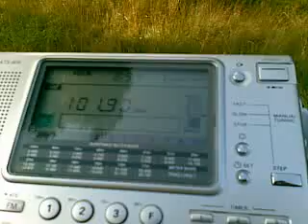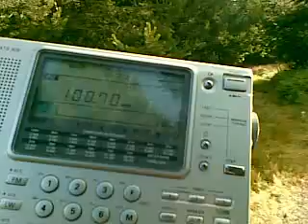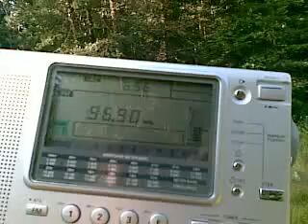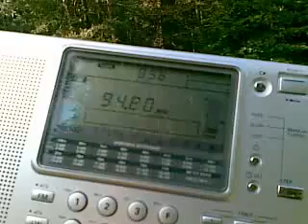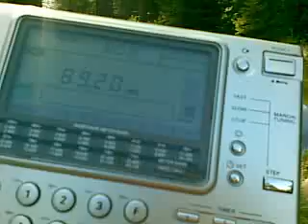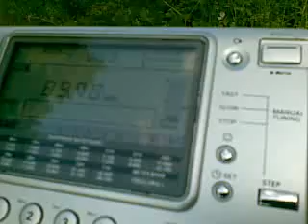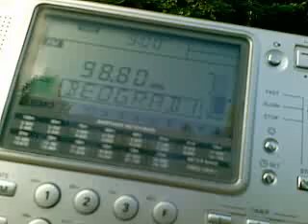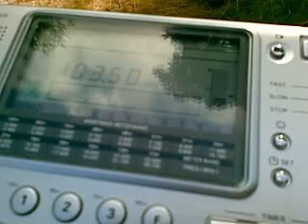Serbian stations in the Northern Rhodopes - Vrhovrh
104,80-Belle Amie-Bela Palanka - Sljivovicki Vis-SRB-230

104,80-B 92-Deli Jovan-SRB-320

101,90-Roadstar-Jastrebac-SRB-300

100,70-Belle Amie-Nis - Kamenicki Vis-SRB-270

98,80-Beograd 1-Pirot - Crni Vrh-SRB-205

96,90-Beograd 1-Jastrebac-SRB-305

94,20-Beograd 1-Caribrod - Kozarica-SRB-187

(94,20-Lidia I Filippisa-Thessaloniki - Hortiatis-GRC-195)

91,30-B 92-Pirot - Crni Vrh-SRB-205

89,30-Beograd 2-Jastrebac-SRB-300

89,70-Index-Pirot - Crni Vrh-SRB-205

103,50-Beograd 202-Jastrebac-SRB-300